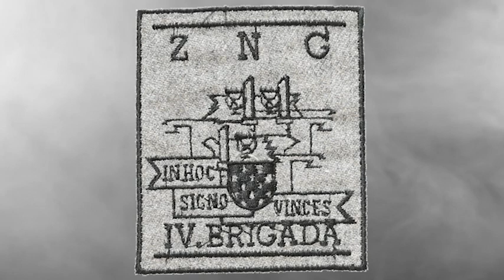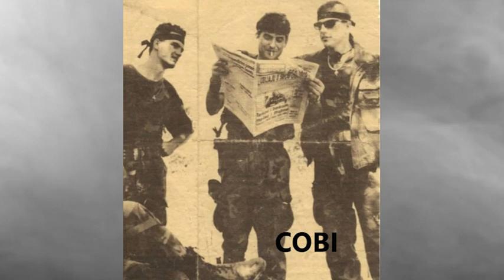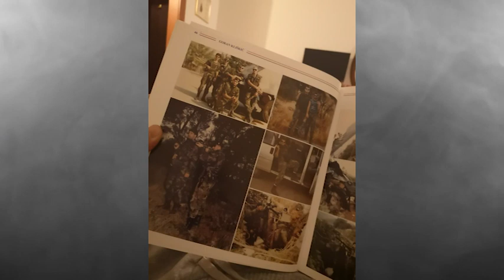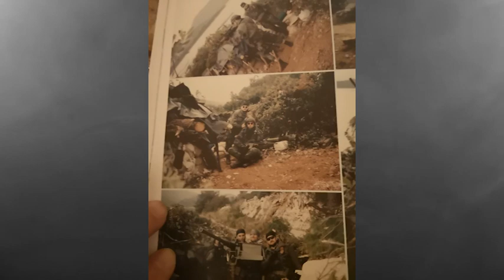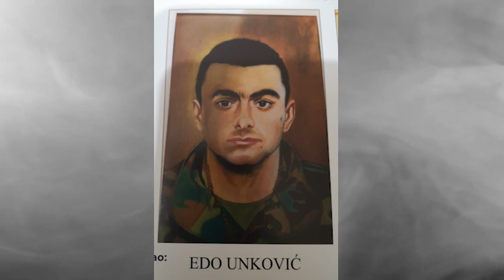IZVIDACI-DIVERZANTI 91-92god. 4 BRIGADA ZNG RH SPLIT 2.DIO /VOLUME2/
Izvidaci diverzanti 4. brigada ZNG RH iz Splita.Vjecna uspomena na poginule i prezivjele heroje moju BRACU PO ORUZJU.U spotu su koristene slike iz knjige Goran Kliskic Hrvatski heroj Domovinskoga rata koju je izdao njegov tata Ratomir Kliskic, slike iz knjige Braca po oruzju autora Becircic Izudin-Celo, te mojim prijateljima Dean Miljak-Rico, Damir Bozic i Tony Zagorcic koji su ustupili slike za ovaj spot.